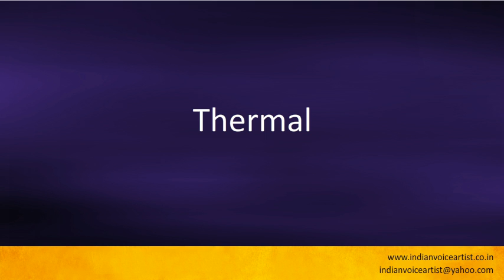Pronunciation of the word(s) "Thermal".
Pronunciation of the word(s) "Thermal". Channel providing free audio/video pronunciation tutorials in English and many other languages. The videos cover a diverse range of subjects with a specific focus on technical words that can be extremely challenging to pronounce correctly.